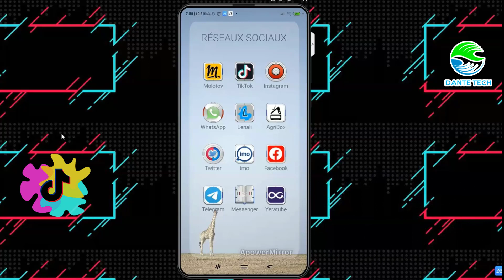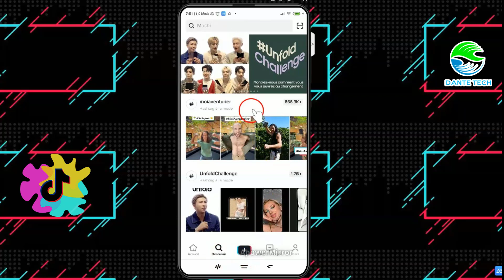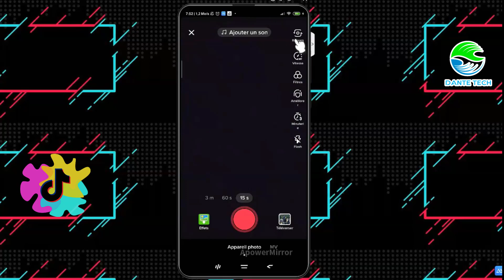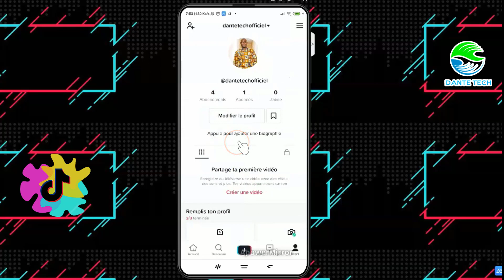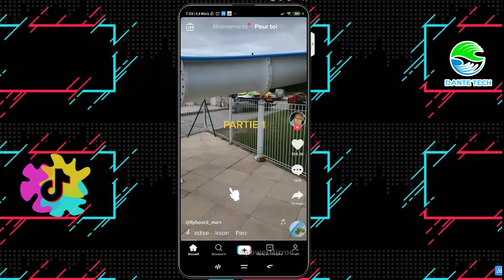N° 5 PRÉSENTATION TIKTOK PARTIE N°2 BAMANAKAN DIOULA MALINKE